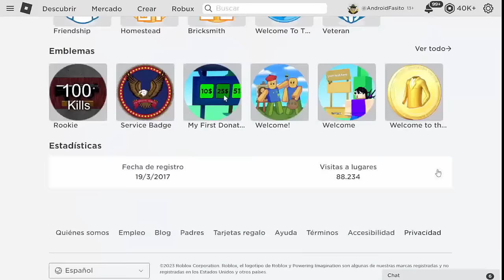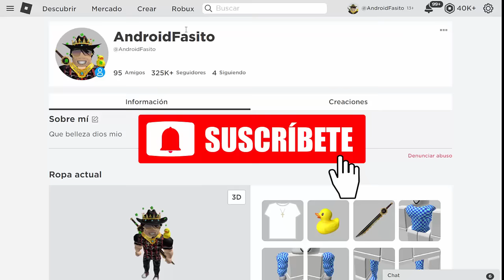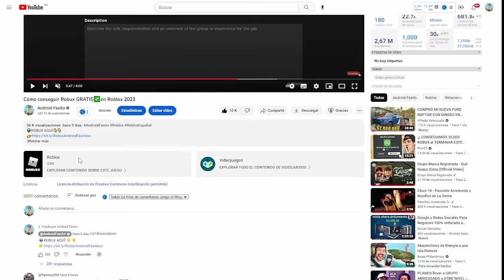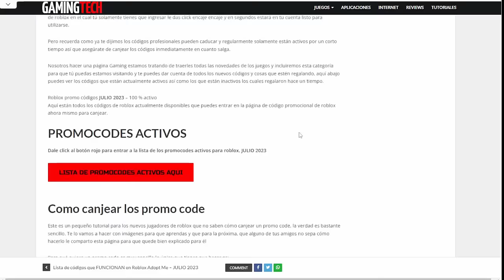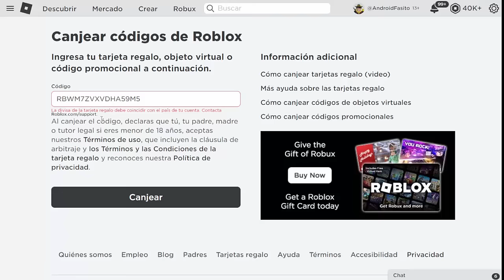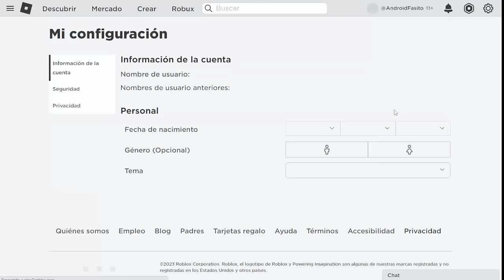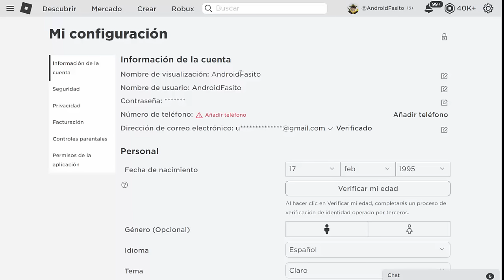Codigos que te Dan Robux GRATIS✅️en Roblox 2023